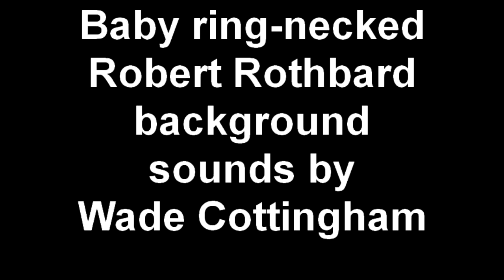Ring-necked snake by Robert Rothbard with background sounds by Wade Cottingham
Found and released tiny baby snake. 1st Album 1st Album: "Two Journeys One Path" on itunes, spotify, amazon mp3,